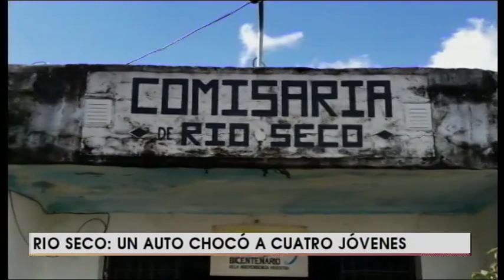Río Seco: Un auto chocó a cuatro jóvenes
El móvil de Vivo Tucumán estuvo desde el sur con Marcelo Villafañez brindando un panorama del clima y el estado de las rutas. Además, el estado de las víctimas de los accidentes en las rutas durante el fin de semana.